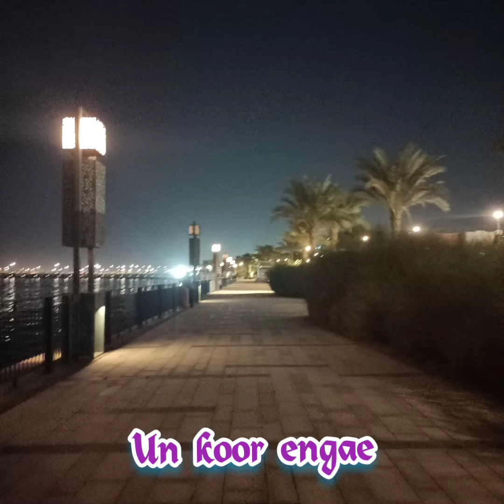Maranamae un koor engae ||Whatsapp status|| Fr.Berchmans || Christians Spiritual Awakening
Hi friends,

Maraname un koor enge by Fr.Berhmans
Christians Spiritual Awakening is a channel where you can build spiritually.